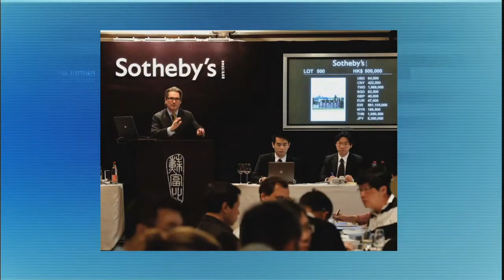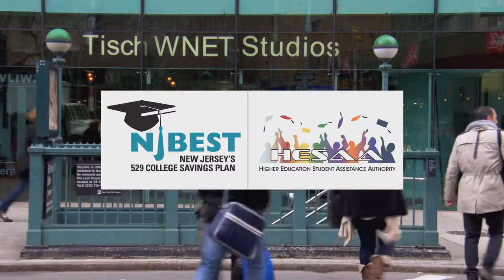Jamie Ritchie | Steve Adubato | One on One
Jamie Ritchie, CEO & President, Americas and Asia Sotheby's Wine discusses the price fluctuation in wine and how the consumer age has changed.

1/2/14 #1532